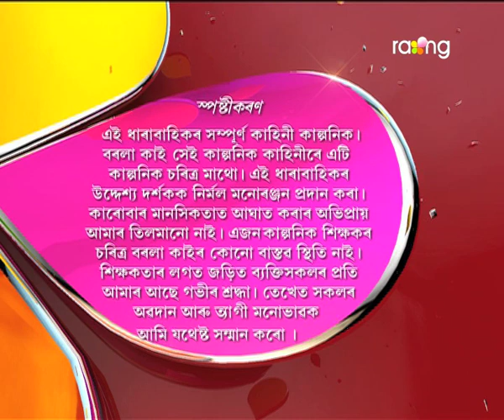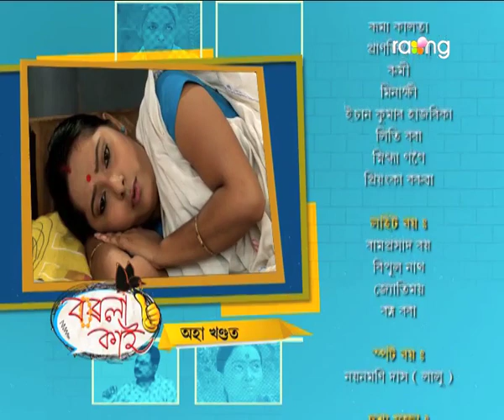Borola Kai - বৰলা কাই | 22nd Jun 2017| Full Episode | No 676